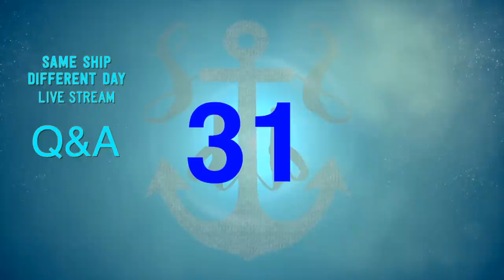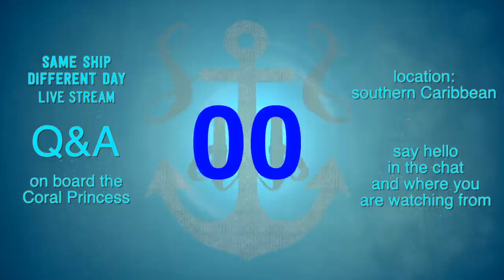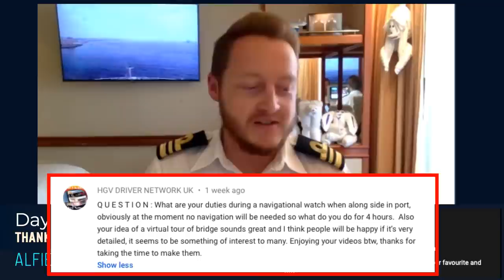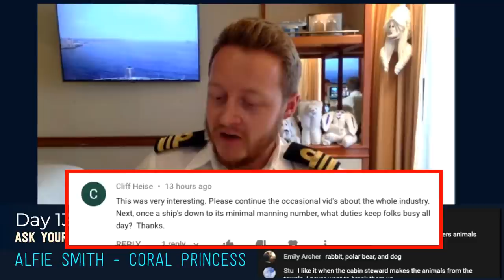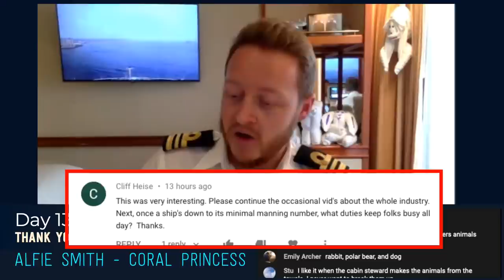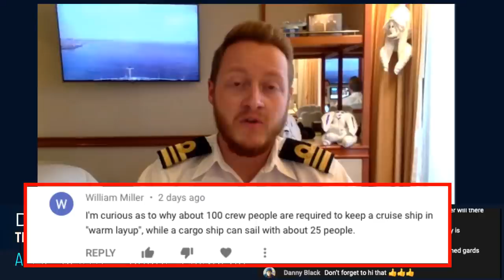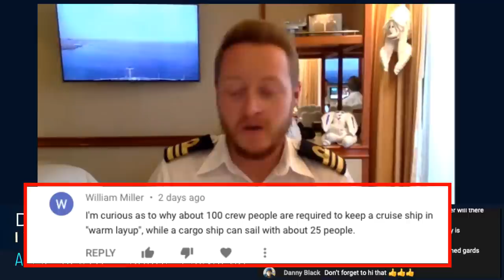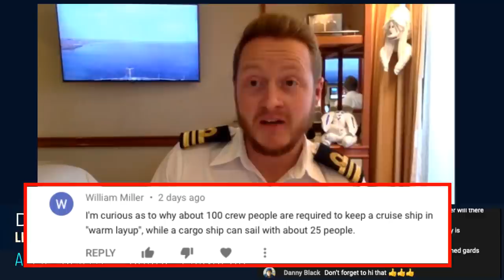🛳 Cruise ships left IN PORT - LIVE Q&A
⚓️ Q&A number 4 marks 139 days onboard Coral Princess!
I run you through the most asked questions regarding a cruise ship alongside in port, especially during shutdown.
I also answer your questions LIVE during the stream.
 ⚠️My views and opinions expressed in this video do not reflect those of my employer.